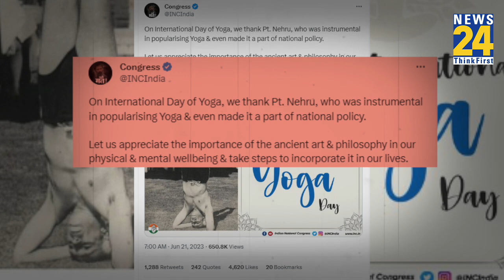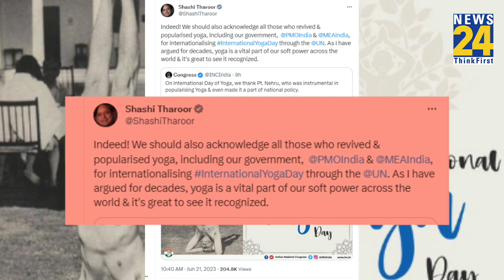Yoga Day के लिए Congress दे रही थी नेहरू को क्रेडिट फिर Shashi Tharoor ने ऐसे बिगाड़ दिया खेल